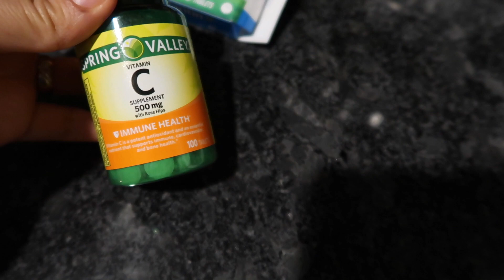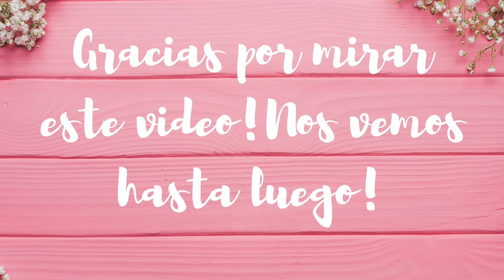MELANIE TIENE UNA INFECCION EN SU PIE + MIS SECRETOS DE COMO MANTENER TU TALLA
Si nos quieren mandar un regalito aqui esta la direccion:
TinaB Vlogs